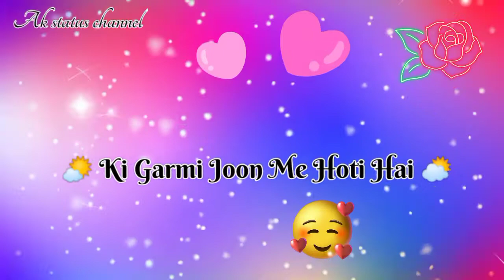Bachpan 🏇 Me Suna Tha Ki Garmi Joon Me Hoti Hai_new whatsapp status video_Ak status channel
Then

Song
bollywood songs
romantic song
crazy song
animated song
super hit song
cute song
latest songs
new song
old song